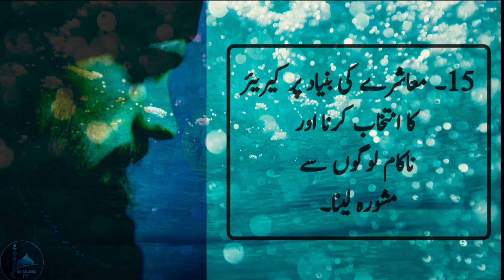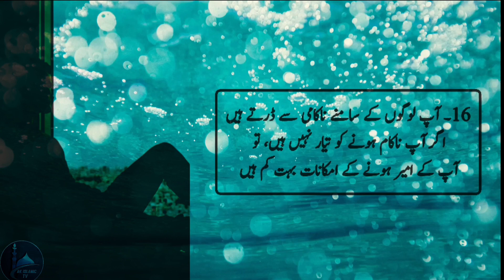part 2 आप कभी अमीर नहीं हो सकोगे इस पर इस बातों पर अमल करोगे तो इस बातों को छोड़ना होगा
‎@Ak Islamic Tv